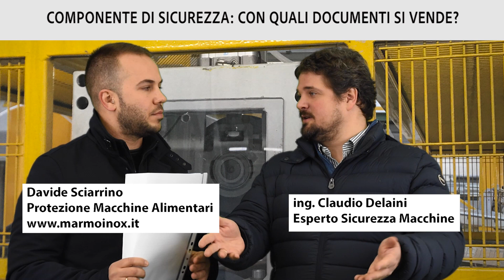Certificazione CE Ripari Fissi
Quale documentazione devi fornire per legge insieme alle Componenti di Sicurezza?
Scopriamolo insieme a Claudio Delaini e all’esperto protezione macchine alimentari Davide Sciarrino.

Se vendi una Componente di Sicurezza, non una semplice lamiera d’acciaio, devi fornire assieme ad essa la Dichiarazione di Conformità con cui dichiari di averla progettata secondo la Direttiva Macchine.

Devi anche fornire il Manuale d’Uso e Manutenzione, che dipenderà dal tipo di protezione.

Inoltre deve essere fornita una Targhetta CE da applicare sulla protezione.
Se ne vedono davvero poche in giro, ma sono necessarie.

Per rispondere a tutte le tue domande e dubbi, abbiamo creato un libro disponibile su

Se vuoi entrare in contatto con noi, leggere gli articoli del blog e tutte le ultime notizie relative
al nostro mondo, non dimenticare di visitare il nostro sito web:

Mentre per scoprire le 24 domande sulla marcatura CE, invece, ti consiglio di scaricare l’e-